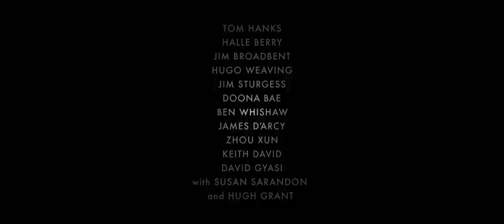Cloud Atlas - Official Extended Trailer [HD] [Viki Trailers]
Genre: Drama | Mystery | Sci-Fi
Cast: Tom Hanks, Halle Berry, Hugh Grant
Directors: Tom Tykwer, Andy Wachowski, Lana Wachowski
Writer: Tom Tykwer, Andy Wachowski, Lana Wachowski, David Mitchell
Studio: Warner Brothers Pictures